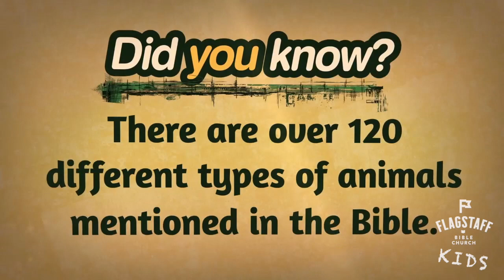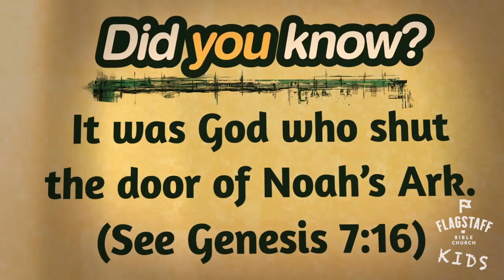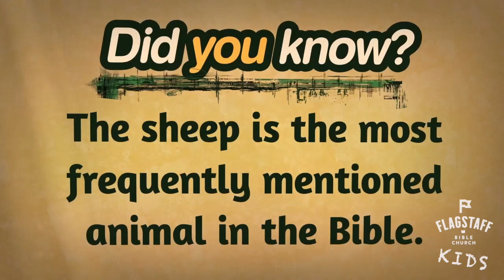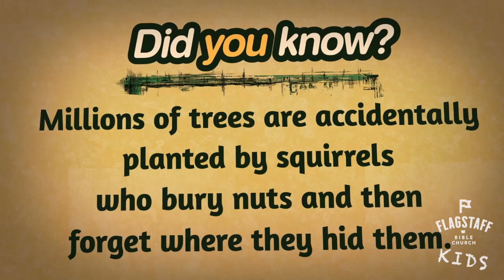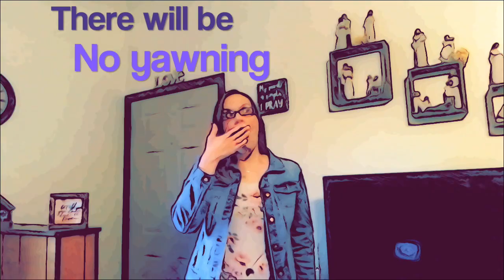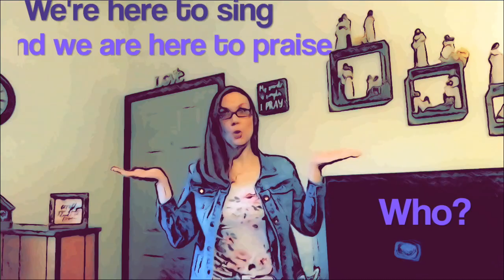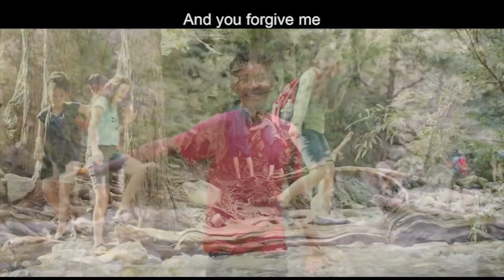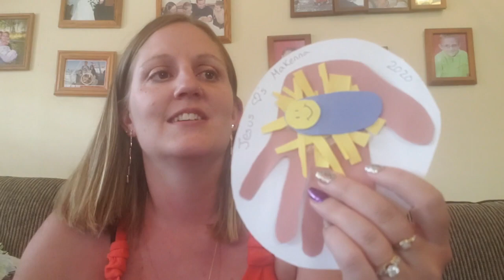Flag Bible Kids • June 7, 2020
Join us for kids' church! There will be a craft at the end. Some supplies needed  are:

- construction paper
- Paint / can use markers or crayons instead
- String or yarn